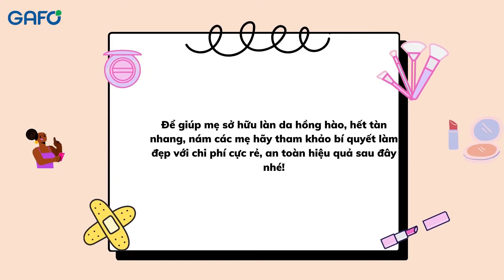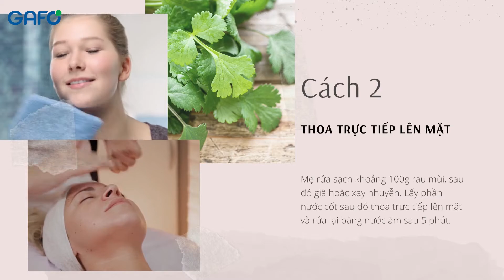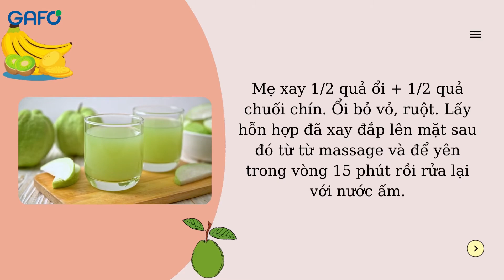4 cách trị nám sau sinh | Gafo Official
4 cách trị nám sau sinh | Gafo Official
Đầu tư 5 nghìn đồng mỗi ngày, nám tàn nhang sau sinh biến mất hoàn toàn

Sau sinh, da mẹ có hiện tượng xuất hiện các vết nám, tàn nhang trên da mặt

Tình trạng này khiến da mặt mẹ xấu đi, mất tự tin và phải ngụy trang bằng cách trang điểm

Để giúp mẹ sở hữu làn da hồng hào, hết tàn nhang, nám các mẹ hãy tham khảo bí quyết làm đẹp với chi phí cực rẻ, an toàn hiệu quả sau đây nhé

4 Cách trị nám sau sinh

1. Rau mùi (rau ngò)

Rau mùi có tác dụng xoá mờ vết tàn nhang, nám giúp da trắng hồng, mịn màng

Cách dùng rau mùi chữa nám sau sinh rất đơn giản:

Cách 1: Rửa mặt bằng nước rau mùi

- Mẹ rửa sạch khoảng 100g rau mùi tươi sau đó cho vào nồi nấu với nước. Tỉ lệ 1: 4 (1  rau mùi, 4 nước). Đun sôi khoảng 3 phút sau đó để nước ấm ấm thì rửa mặt.Mẹ rửa mặt 2 lần sáng tối

Cách 2: Thoa trực tiếp lên mặt

- Mẹ rửa sạch khoảng 100g rau mùi, sau đó giã hoặc xay nhuyễn. Lấy phần nước cốt sau đó thoa trực tiếp lên mặt và rửa lại bằng nước ấm sau 5 phút.

2. Nghệ và chanh tươi

Từ lâu nghệ được xem là thần dược trị mụn, nám, tàn nhang và chanh có tính kháng khuẩn cực tốt

Mẹ có thể kết hợp 2 loại này với nhau để trị nám, tàn nhang sau sinh theo cách sau:

- Dùng đắp mặt

Mẹ chuẩn bị 1 thìa tinh bột nghệ, 1 thìa nước cốt chanh. Sau đó trộn đều và đắp lên mặt khoảng 15 phút thì rửa lại với nước sạch. Tuần làm 3 - 4 lần tình trạng nám sẽ có hiệu quả rõ rệt

3. Mật ong

Mật ong có tác dụng tuyệt vời trong làm đẹp, đặc biệt trị nám, tàn nhang hiệu quả.

Mẹ có thể dùng mật ong trị nám theo cách sau:

- Cách 1: Bôi trực tiếp lên mặt

Mẹ chỉ cần lấy tăm bông, sau đó bôi trực tiếp mật ong lên vùng da bị tàn nhang, nám. Thực hiện tuần 4 lần vào buổi tối sau đó rửa sạch mặt với nước ấm.

- Cách 2: Đắp mặt nạ

Mẹ dùng mật ong trộn với sữa chua, tỉ lệ 1:1 sau đó trộn đều và đắp lên mặt để khoảng 15 phút rồi rửa mặt với nước sạch. Tuần mẹ đắp 2 - 3 lần sẽ thấy hiệu quả.

4. Ổi và chuối

Ổi và chuối là thực phẩm giàu vitamin C tốt cho da, rất lành tính

mẹ có thể sử dụng ổi, chuối điều trị tàn nhang, nám như sau:

- Đắp mặt nạ

Mẹ xay 1/2 quả ổi + 1/2 quả chuối chín. Ổi bỏ vỏ, ruột. Lấy hỗn hợp đã xay đắp lên mặt sau đó từ từ massage và để yên trong vòng 15 phút rồi rửa lại với nước ấm.

Mẹ đắp mặt nạ chuối ổi tuần 2 - 3 lần thôi nhé

Trên đây là 4 mẹo trị nám tàn nhang sau sinh cho mẹ từ những nguyên liệu thiên nhiên vừa rẻ, an toàn, hiệu quả cao không gây phản ứng phụ

Các mẹ có thể tham khảo và làm thử nhé

| Gafo Official
Cảm ơn các mẹ đã theo dõi video và hẹn gặp lại ở video sau nhé
© Bản quyền thuộc về Gafo Official
© Copyright by Gafo Official☞ Do not Reup